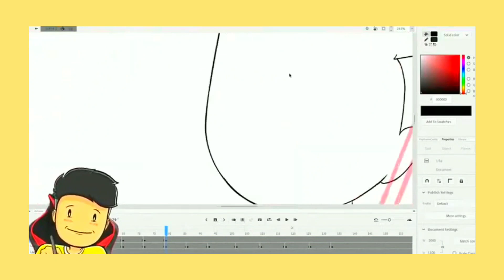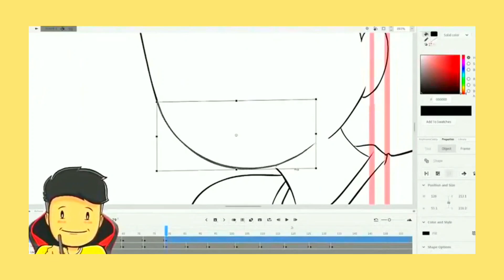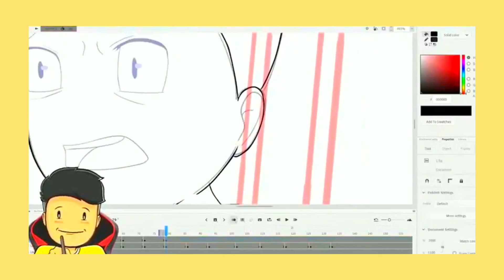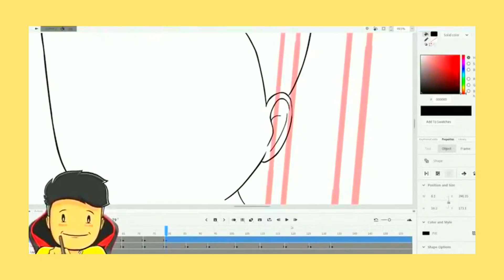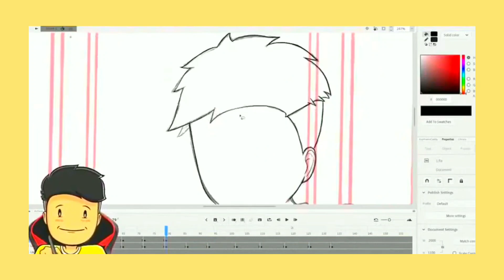HATES FREEFIRE!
WHY RG BUCKET LIST HATE FREEFIRE?

IGNORE TAGS 👇
FREE FIRE
FREE FIRE BUNDLE
FREE FIRE VIRAL SHORTS
COBRA BUNDLE EMOTE
ANGRY SHORTS
BTS
ANGRY PRASH SHORTS
SARKAARJII
CHIMKANDI
SIGMA BABA
RG SIGMA RULE
NOT YOUR TYPE SIGMA RULE
SIGMA BABA
CLOSE ENOUGH
DARKSIDE
DARKSEID
VIRAL
FUNNY